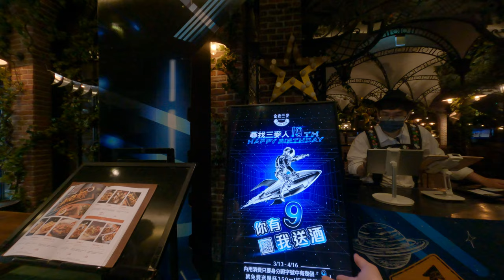金色三麥優質免費喝的啤酒真的是超讚 3